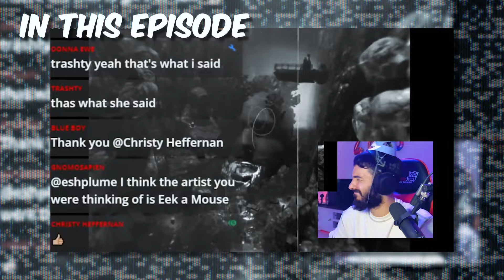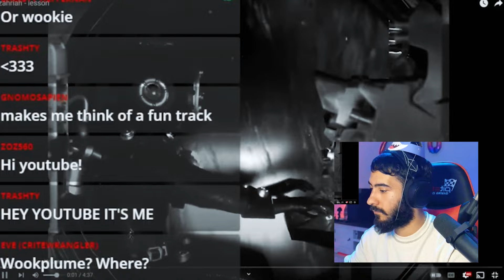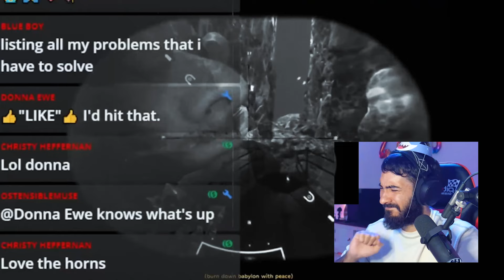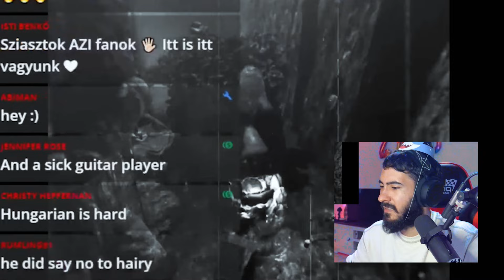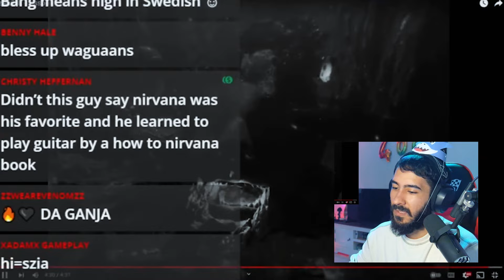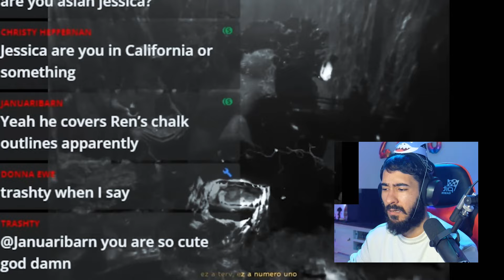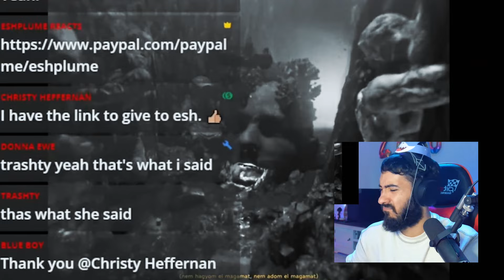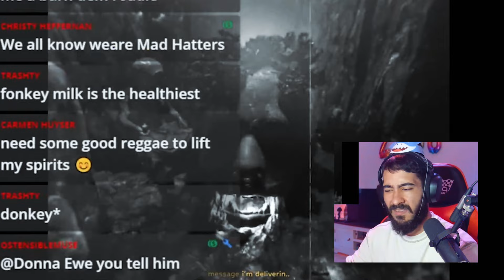Azahriah - Lesson REACTION by PRO Beatboxer - Amazing Artist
I upload DAILY reactions/analyses for all sorts of music

- For growing the channel, and sustain myself (I do this fulltime)
- Being able to pay the Editor (SpeedShock)
- To keep my ramen pantry full :)

Shoutout to: @paulsonati